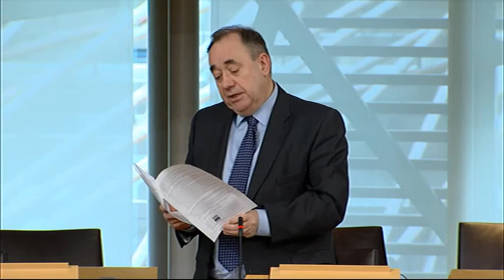Members' Business - Scottish Parliament: 15th January 2015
- Scottish Parliament Members' Business. Debate on the subject of

S4M-11325 John Mason: Equal Pay—That the Parliament notes the recent report from the Resolution Foundation, which suggests that a record five million people in the UK are stuck in low-paid jobs, including in Glasgow Shettleston; believes that the statutory UK national minimum wage of £6.50 per hour is too low to counterbalance the ever increasing cost of living; understands that the living wage of £7.65 is only a voluntary scheme and is not statutory, therefore does not ensure equal pay protection to all workers in the public, private or voluntary sectors, and notes the belief that the only way to ensure that genuine pay equality is achieved would be to make the living wage a statutory scheme for all employers.